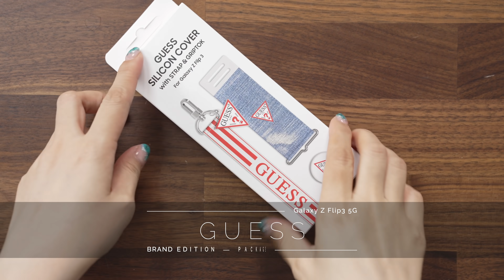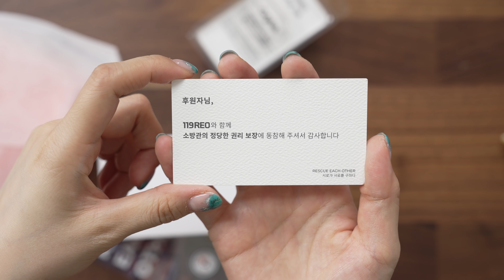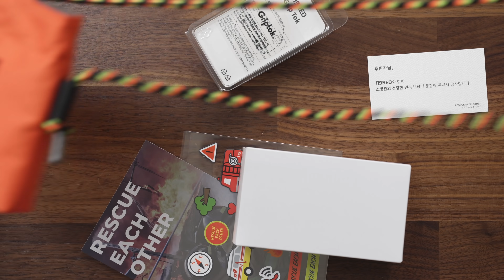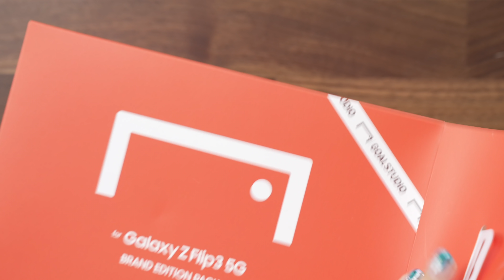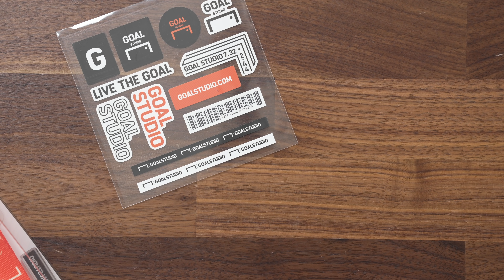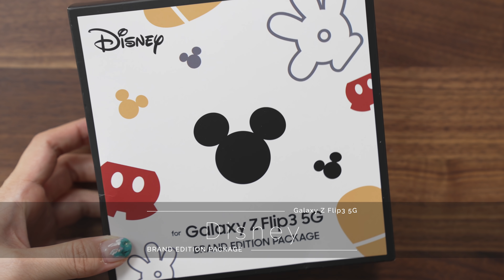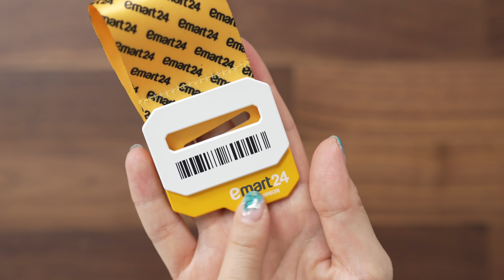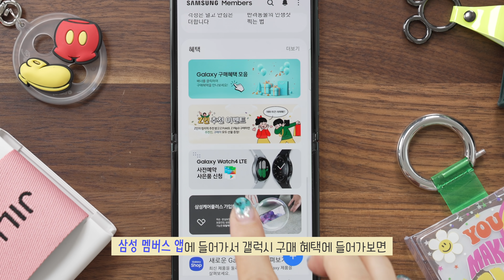갤럭시Z플립3 브랜드 콜라보 케이스! 플립샀는데 이걸 어떻게 안삼?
플립3 구매하신 분들에게 필수템!
아니 이번 삼성 왜이래요? 플립3 너무 예쁘다고 생각했는데
콜라보 케이스 나온거 다들 보셨어요?
뭘 골라야 될지 정하지 못할만큼 넘나 이쁜것 ㅠㅠ
여러분 제가 진짜 너무 보여드리고 싶어서
구할 수 있는거 긁어 모아서 거의 다 빌려왔으니까!
다들 착샷 보시고 구매하시길 바래용 :)

제품이 너무 많아서 영상이 너무너무 길어져가지구...
타임코드 찍어둘테니까 궁금하신 브랜드 먼저 확인 하세요 :)

* 구매방법 : 갤럭시 멤버십 앱 ▶️ 갤럭시 구매혜택 ▶️ 갤럭시 Z 플립3 브랜드 콜라보 액세서리 기획전 으로 들어가시면 구매하실 수 있습니다!

0:00 - 인트로
1:25 - 플립3 케이스 타입
2:45- 케이스 착샷 시작
3:03 - Knotted
4:28 - XEXYMIX
5:02 - NATURE REPUBLIC
5:48 - 삼성 블루윙즈 & 삼성 라이온즈
6:29 - O’NEILL
7:27 - Wiggle Wiggle
8:02 - GUESS
8:44 - 커피빈
9:38 - 심슨
10:37 - 119 REO
12:03 - Crocs
12:45 - StarWars
13:23 - 8세컨즈
14:01 - Camper
14:45 - GOAL Studio
16:09 - 던킨
17:01 - 디즈니
17:57 - 마블
18:35 - 빈폴
19:06 - 질스튜어트
19:54 - HAZZYS
20:21 - BRGR PLZ
20:57 - MOLANG
22:15 - 이마트24
22:48 - FIND KAPOOR
23:34 - DAKS
24:06 - RAEMIAN
24:34 - National Geographic
25:17 - La Liga
26:22 - 구매 방법
27:40 - 에필로그

* 케이스는 삼성전자로부터 무상 대여받았습니다.